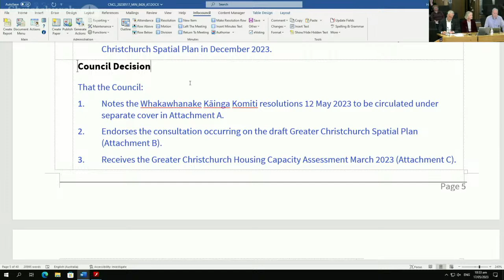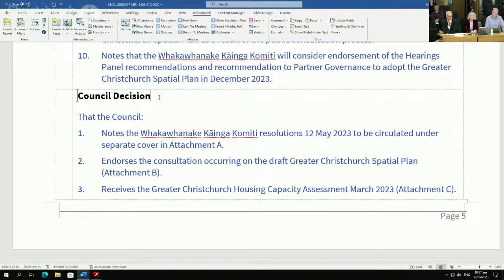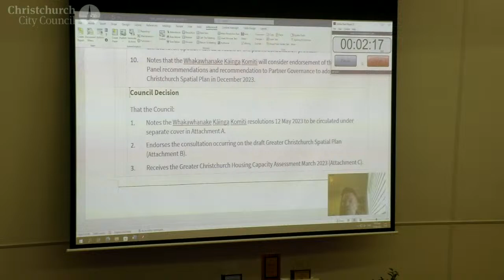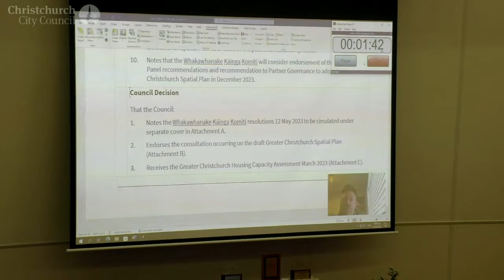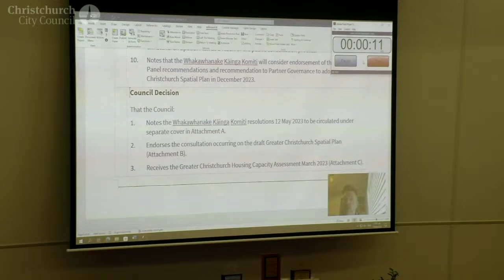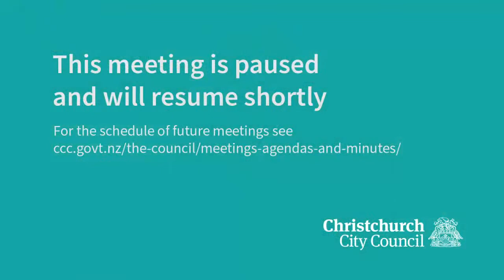17.05.23 - Items 7 & 8 - Christchurch Spatial Plan, Mass Rapid Transit Indicative Business Case